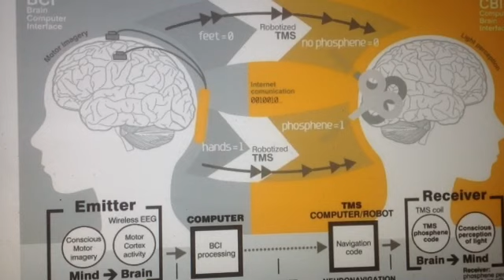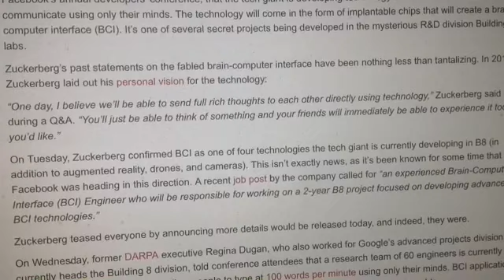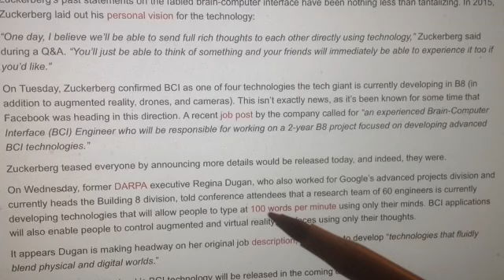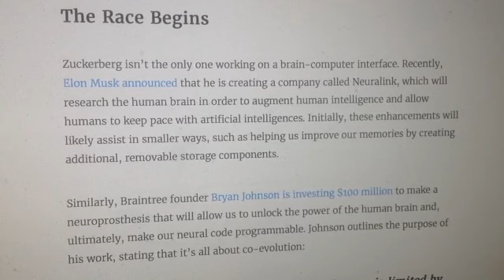Mark Zuckerberg One-Eyed BCI King in Land of the Blind, (Mass Hypnosis Trance)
Mark Zuckerberg and Elon Musk are in a race to be the BCI one-eyed King in the Land of the Blind. DARPA plays with Mass Hypnosis Trance Technology and BCI (Brain Computer Interface). All that Google, Facebook, Elon Musk and the CIA need are a bunch of Snowflakes to agree to be Guinea Pigs.  The next Phase has begun in the NWO open air Prison.